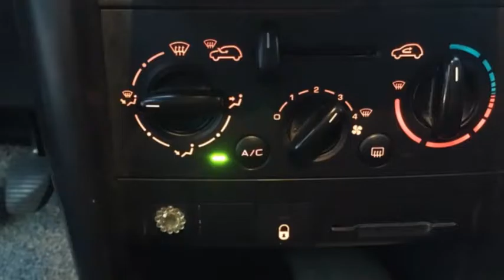Peugeot 207 SW 1.4 VTi X-line (Airco/1ste eig.)